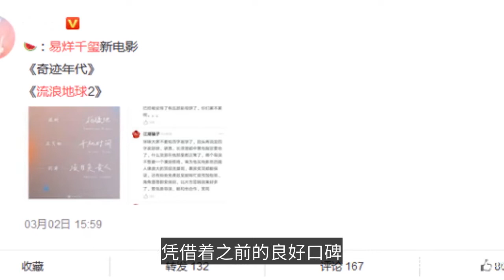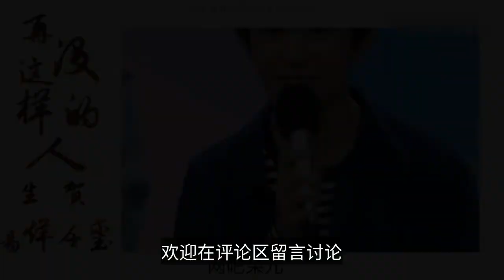《流浪地球2》安排，易烊千璽擔任男主演，準備沖擊60僟票房